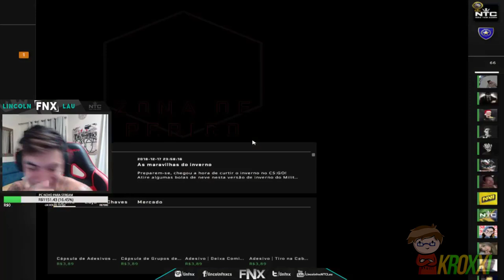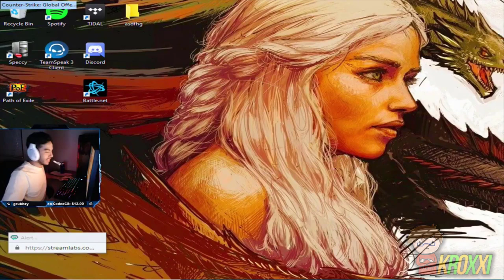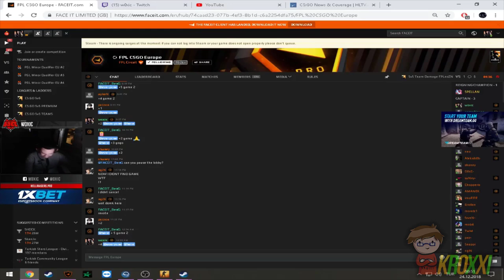S1MPLE W FAZE CLAN?! SZPERO 1vs4 CLUTCH! MORDO ZAMKNIJ P*ZDE! [Stewie,ScreaM, Shroud, Pasha, Kroxxi]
🤤Więcej takich filmów? Zostaw suba z dzwoneczkiem i łapke w góre!

●▬▬▬▬▬▬▬▬▬▬▬▬▬๑۩۞۩๑.▬▬▬▬▬▬▬▬▬▬▬▬●

📝Materiały wykorzystane w filmie pochodzą z platformy twitch.tv

●▬▬▬▬▬▬▬▬▬▬▬▬▬๑۩۞۩๑.▬▬▬▬▬▬▬▬▬▬▬▬●

🔷Ulubieni YouTuberzy? - Isamu, Nitro, Izak, Blow, Gimper, Enzo, Stuu, Boxdel, Mahonek, Friz, Gimper, Ztrolowany, Rafonix, DeeJayPallaside, KAMERZYSTA, LORD KRUSZWIL